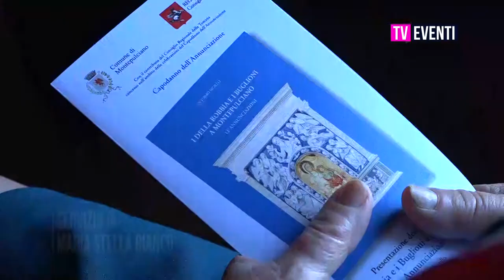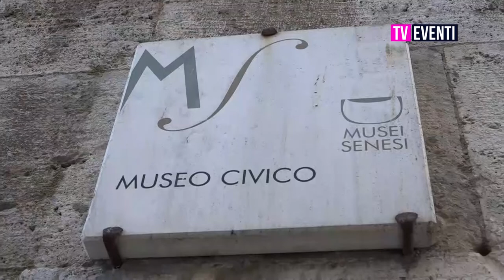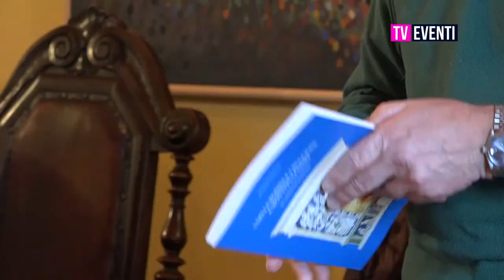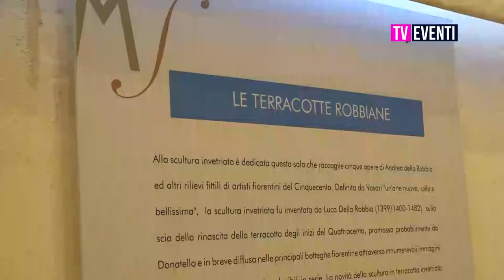I Della Robbia e i Buglioni a Montepulciano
I Della Robbia e i Buglioni a Montepulciano: un focus sull'evento concesso nell'ambito delle celebrazioni del Capodanno dell'Annunciazione.